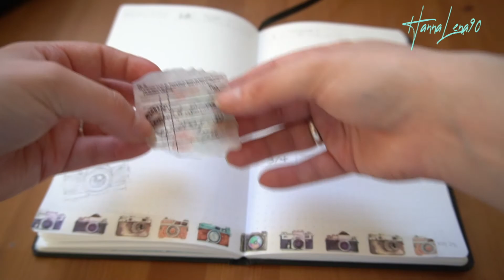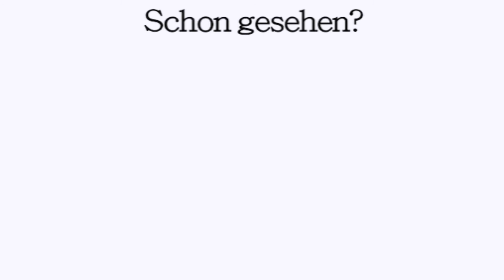Ella Thebee Kalender gestalten - KW26 2021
Heute zeige ich dir wie ich meinen Ella Thebee Kalender gestallte. Auch sei gerne dabei, wen ich meine Ella Thebee Wochendekoration machen. Mein Kalender 2021 ist der Ella Thebee Kalender Freigeist. Strategische und operative Planung ist mit einem schon gestalten Kalender, den mal gerne nutzt um so einfacher und man wird automatisch gleich viel produktiver.